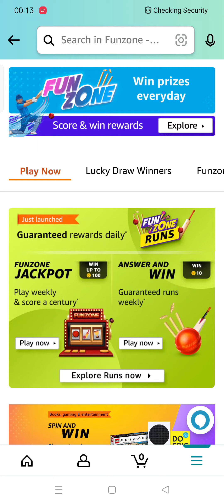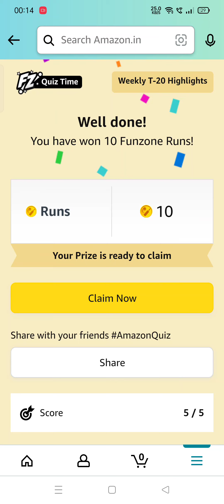What was the target score for T-20 Cricket match between Chennai & Hyderabad held on May 1st, 2022?